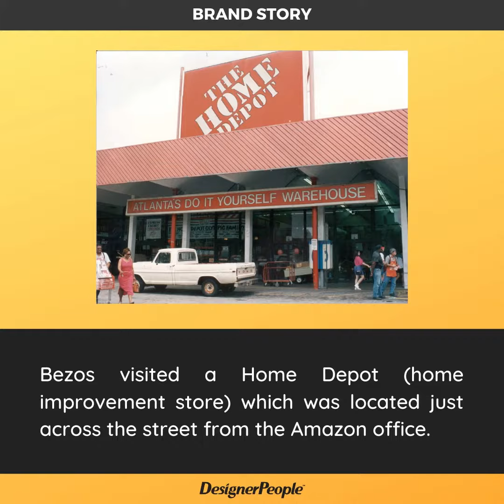How a door became a desk and a symbol of amazon. | Startup Story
This video is about Startup struggles of the Amazon founder Jeff Bezos.

And
For Branding, Packaging design and Digital marketing